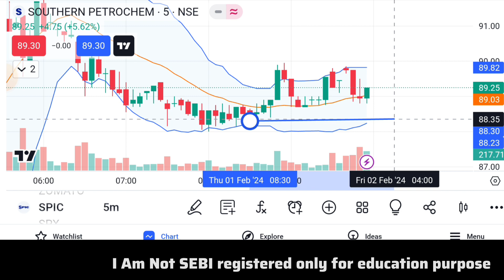Southern Petrochemical Q3 Results 2024 🔴 Southern Petrochemical Result 🔴Southern Petrochemical Share